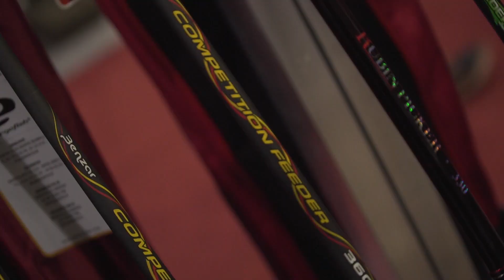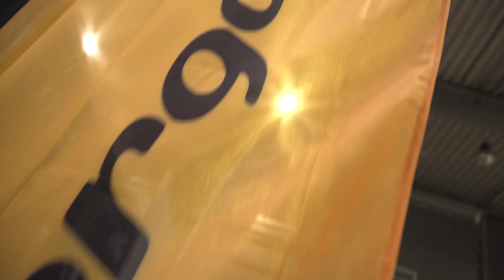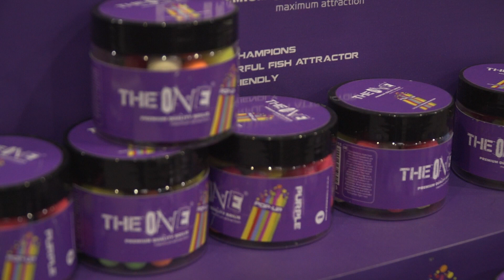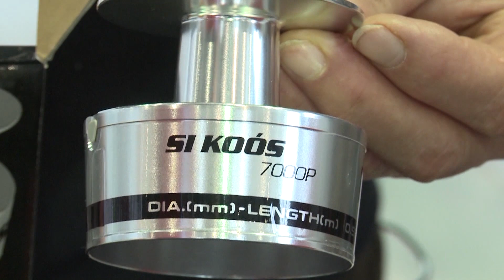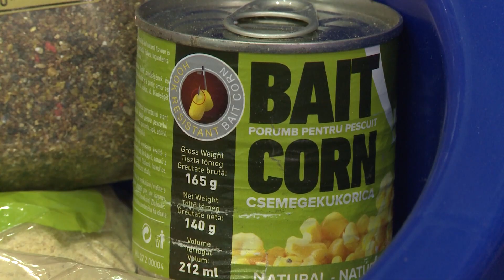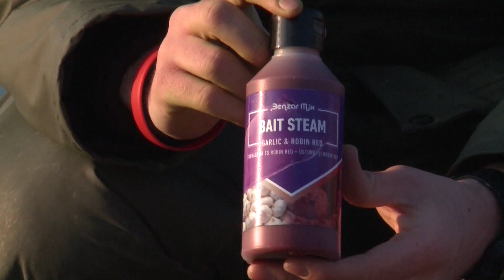Magazin 2018 martie